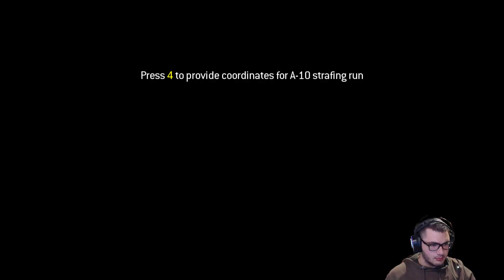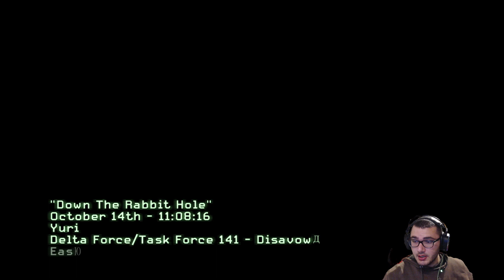TEK YAPILACAK BU ! | Call of Duty Modern Warfare 3 Türkçe Bölüm 8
Merhaba, ben Kaan Gürsel Özçelik, bu videoda efsane bir hikayeye eşlik edeceğiniz heyecanlı bir maceraya davet ediyorum sizleri.
Karşınızda Call Of Duty Modern Warfare 3  !! iyi seyirler dilerim.

Merhaba Ben Kaan Gürsel Özçelik , Youtubeda oyun videoları, Kanalımda oyun gaming eğlence vlog montaj reaksiyon tepki ve benzeri bir sürü video paylaşacağım . Yorumlarınızı eksik etmeyin